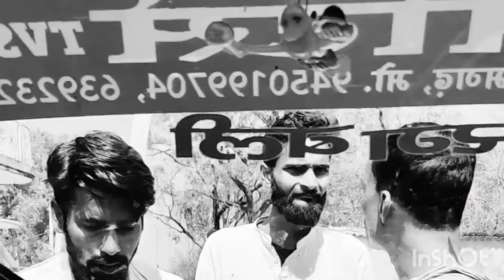शादी के कपड़े ले लो | Shadi Ke Kapde Le Lo | @DileepVines | @AkhijiBhojpuriya |New Comedy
We make this video with some fail funny videos and mixed some comedy videos this is Funny Village Videos our most of the funny videos are making with stupid think and boys stupidity this video made without any scripting. But we all time make Video with scripting...

This is Funny videos channel. we make funny videos in our village because we are live in village all videos are shoot in village side some time we make prank with public and our friends in this year we make some stupid type videos, if you watch videos i will challenge you you can't stop your laugh. Some time we are making some funny video clips with our friends and some time make prank with public. now we are trying to make best funny and pranks videos but we have also some mistake yet...

use.

keywords -🔍

शादी के कपड़े ले लो
Shadi Ke Kapde Le Lo
New Comedy
Funny New Comedy
Comedy Video
Chaar Track
Chaar Track
Char Trak
Kaam Chor
Majdoor Kaam Chor
Chacha Chor Comedy Video
आंख के डाक्टर
Ankh Ke Doctor
Beta Ka Naukari
dhai lakh ka phone
20 lakh de comed
आंख के डाक्टर की कांमेडी
एक लाख की कॉमेडी
इंदौरी कॉमेडी
इंदौरी कॉमेडी वीडियो
bis lakh de comedy
पैसा कॉमेडी
डायलॉग चुटकुला डायलॉग
डायलॉग यूट्यूब पर
मुथन्ना कॉमेडी वीडियो
इजराफिल कॉमेडी वीडियो
कॉमेडी वीडियो कॉमेडी वीडियो वाला
कॉमेडी वीडियो कॉमेडी वीडियो वीडियो कॉमेडी
कॉमेडी न्यू वीडियो कॉमेडी
कॉमेडी वीडियो कॉमेडी सॉन्ग
कॉमेडी वीडियो सॉन्ग कॉमेडी वीडियो
kekdiya_ki_ comedy video
funny video and comedy
कॉमेडी वीडियो फनी फनी
कॉमेडी वीडियो पार्ट 2
बदरासर कॉमेडी
कॉमेडी पब्लिक
कॉमेडी वीडियो कॉमेडी वीडियो मजेदार
कॉमेडी टन टन
मुथन्ना द कॉमेडी
कॉमेडी वीडियो नई वाली
फनी वीडियो की कॉमेडी
फनी वीडियो देखें
कॉमेडी बहुत सारी कॉमेडी
new comedy video pandit ji ka
new comedy
new comedy
new comedy hindi movie
comedy video
cOcomelon
comedy movie
comedy comedy
COW
cOW videos
comedy movies
coke studio
cOca cola song